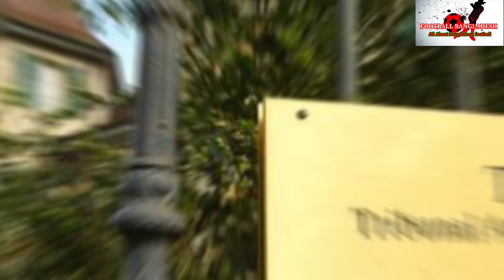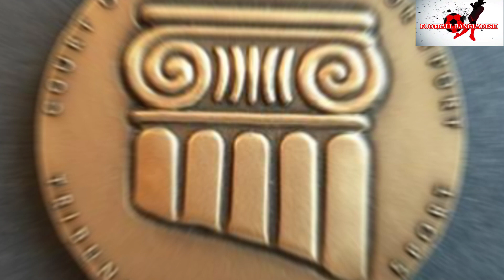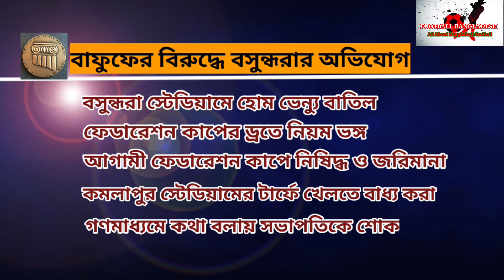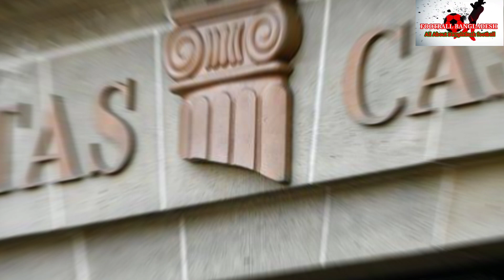বড় শাস্তি পাবে বাফুফে? । আন্তর্জাতিক ক্রীড়া আদালতে বসুন্ধরার নালিশ । Bashundhara dispute against BFF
ফুটবলের সাম্প্রতিক কিছু ঘটনা নিয়ে বাফুফের বিরুদ্ধে আন্তর্জাতিক ক্রীড়া আদালতে অভিযোগ দিয়েছে বসুন্ধরা কিংস। পাশাপাশি ফুটবলের সর্বোচ্চ সংস্থা ফিফার কাছেও লিখিত অভিযোগ পাঠিয়েছে তারা।
বসুন্ধরার এই অভিযোগের প্রমাণ হলে বাফুফের উপর কী ধরনের শাস্তি বা আন্তর্জাতিক ক্রীড়া আদালত- যার ইংরেজি নাম দ্য কোর্ট অব আরবিট্রেশন ফর স্পোর্টস সংক্ষেপে সিএএস।  ১৯৮৪ সালে প্রতিষ্ঠিত এই আদালত পরিচালিত হয় ইন্টারন্যাশনাল কাউন্সিল অব আরবিট্রেশন ফর স্পোর্টস-এর প্রশাসিন ও আর্থিক ব্যবস্থাপনায়। সংস্থাটি ক্রীড়া বিষয়ে যেকোন অভিযোগ নিস্পত্তি করে থাকে। এর প্রধান কার্যালয় সুইজারল্যান্ডের লুসান শহরে। সংস্থাটির তিনটি আদালতের একটি আমেরিকার নিউইয়র্ক, একটি অস্ট্রেলিয়ার সিডনী ও একটি সুইজারল্যান্ডের লুসান শহরে অবস্থিত। এছাড়াও অলিম্পিক চলাকালে আয়োজক শহরে একটি অস্থায়ী ক্রীড়া আদালত চালু করা হয়। বিশ্বজুড়ে ৮৭ দেশে তিন শতাধিক আইনজীবী ক্রীড়া বিষয়ে বিভিন্ন অভিযোগ নিষ্পত্তিতে কাজ করে থাকেন। প্রতি বছর আন্তর্জাতিক ক্রীড়া আদালতে প্রায় ৩০০ অভিযোগ নিষ্পত্তি করে থাকে।
আন্তর্জাতিক ক্রীড়া আদালতে বাফুফের বিরুদ্ধে ৫টি বিষয়ে অভিযোগ করেছে বসুন্ধরা কিংস। এগুলো হলো- ফুটবল লীগ শুরুর একদিন আগে বসুন্ধরার হোম ভেন্যু বাতিল, ফেডারেশন কাপের ড্রয়ের নিয়ম পরবির্তন, ফেডারেশন কাপের আগামী মৌসুমে কিংসকে নিষিদ্ধ করা ও ৫ লাখ টাকা জরিমানা, কমলাপুর স্টেডিয়ামের টার্ফে খেলতে বাধ্য করা এবং গণমাধ্যমে কথা বলায় ক্লাব সভাপতিকে শোকজ করা।
নির্দেশনা আসতে পারে- এই ভিডিওতে সে বিষয়ে আলোচনা করা হয়েছে।
Bashundhara Kings has filed a complaint against BFF in the International Sports Court regarding some recent football incidents. They have also sent a written complaint to FIFA, the highest governing body of football.
If Bashundhara's allegation is substantiated, what kind of punishment will be meted out to BFF or the International Sports Court - its English name is The Court of Arbitration for Sports, abbreviated as CAS. Established in 1974, the court is administered and financed by the International Council of Arbitration for Sports. The company settles any complaints regarding sports. It is headquartered in Lausanne, Switzerland. The company has three courts, one in New York, one in Sydney, Australia, and one in Lausanne, Switzerland. A temporary sports court was also launched in the host city during the Olympics. Around the world, more than three hundred lawyers are working in that country to settle various complaints about sports. Each year the International Sports Court deals with about 300 cases.
Bashundhara Kings has filed five charges against BFF in the International Sports Court. These are: cancellation of Bashundhara's home venue a day before the start of football league, change of rules for Federation Cup draw, ban of Kings for next season of Federation Cup and fine of Rs.
Instructions may come - this video discusses them.